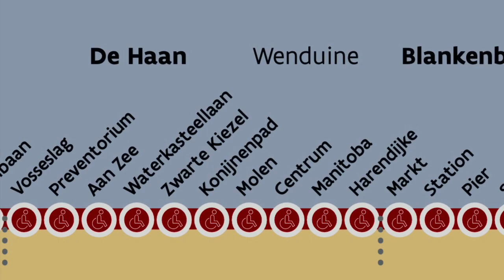De Kusttram in...Wenduine! '20 #3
Starthalte:Wenduine Konijnenpad
Eindhalte:Wenduine Harendijke
Haltes in Wenduine:Konijnenpad,Molen,Centrum,Manitoba,Harendijke

Elke zaterdag om 17u een serie/special!
Elke woensdag om 17u een bus/tram/treinrit!